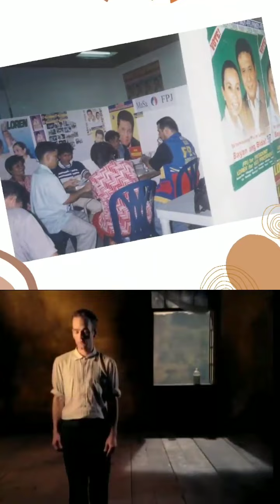LOSSING MY RELIGION.. (JGD KAMASA Songs)